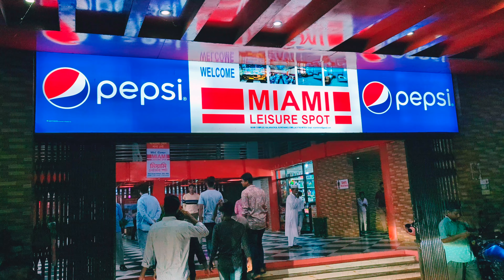মিয়ামির খিচুড়ি || My Family Vlog Video | Bangladeshi Vlog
মিয়ামির খিচুড়ি

👉Travelling
👉Food vlog
👉Food,fun & entertainment
👉Happy bonding

Shared route
From Paduar Bazar Bishwa Road to MIAMI Leisure Spot, F3HV+C4X, Miami Complex via Dhaka - Chittagong Hwy/N1.

17 min (16 km)
17 min in current traffic

1. Head northwest on Dhaka - Chittagong Hwy/N1
2. Continue straight to stay on Dhaka - Chittagong Hwy/N1
3. Make a U-turn
4. Arrive at location: MIAMI Leisure Spot

Shared route
From Komolapur Railway Station., Dhaka to MIAMI Leisure Spot, F3HV+C4X, Miami Complex via N1.

1 hr 44 min (83 km)
1 hr 44 min in current traffic

1. Head southwest toward Outer Circular Rd
2. Turn left onto Outer Circular Rd
3. Turn right onto Kamalapur Rd
4. Turn left onto Toyenbee Circular Road
5. Turn left onto Toyenbee Rd
6. Turn right onto Ram Krishna Mission Rd
7. Merge onto Hatkhola Rd
8. Slight left to stay on Hatkhola Rd
9. Take the ramp to Mayor Mohammad Hanif Flyover
10. Merge onto AH1/N1
11. Keep right to stay on AH1/N1
12. Slight right
13. Merge onto N1
14. Arrive at location: MIAMI Leisure Spot